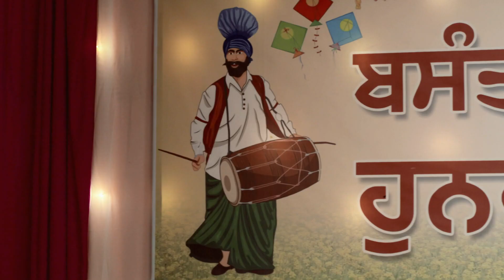Geet Dholi | Full Ep - 362 | Jan 17 2023 | Zee Punjabi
Bhushan offers money to Pinky and tries to spend the night with her but Geet intervenes. Bhairavi plans to bring the necklace back. Geet surprises the Mehras by taking the stage for her performance.

Producer/Star Cast : Suman Goel Navjinder Kaur, Krishna Saini, Racchpal Singh, Gurpreet Kaur